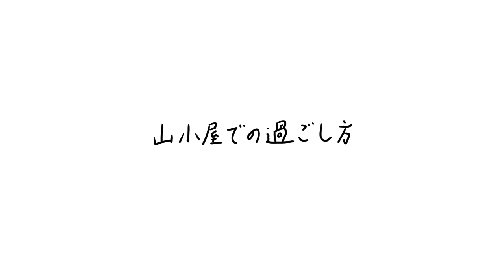“やってたら見ちゃう系”番組No 1『絶景！ヨーロッパの山小屋めぐり』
『絶景！ヨーロッパの山小屋めぐり』（NHK BS）

■シリーズ